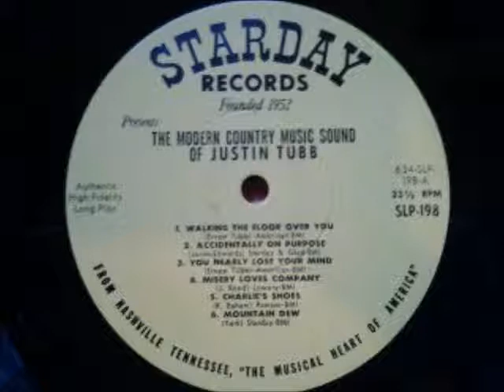Justin Tubb - Walking the Floor Over You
Here's Justin Tubb singing his rendition of his father's big hit of 1940.  This one is slower and bluesier, from 1962.